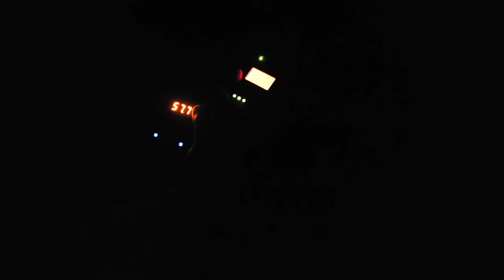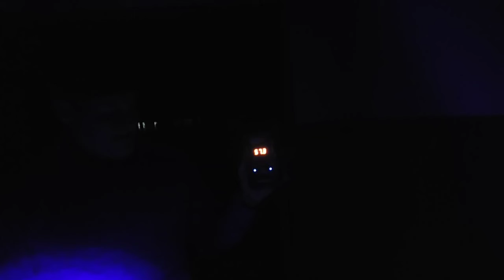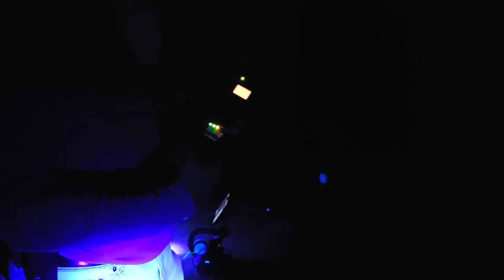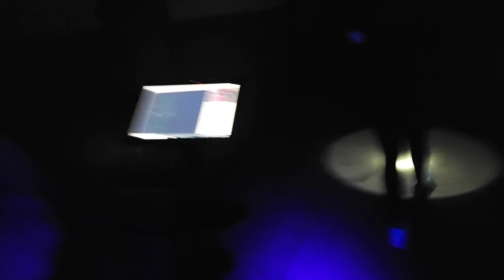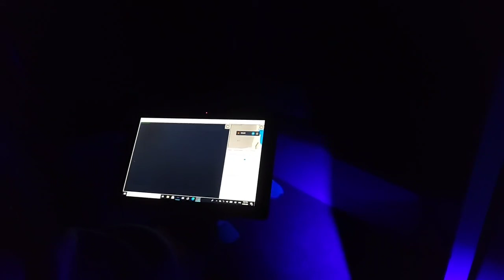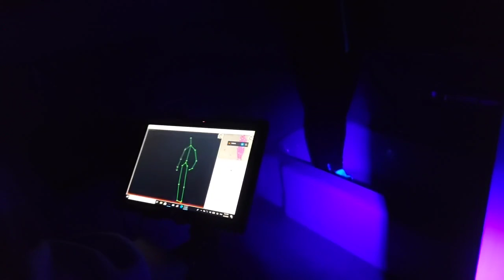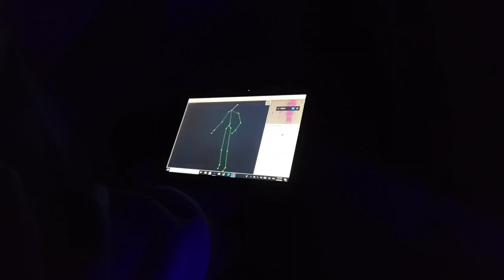Live video from our North Georgia investigation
Here is our live video from our Facebook page.